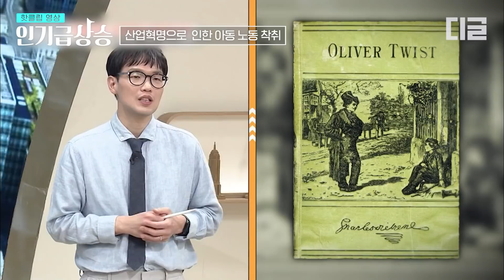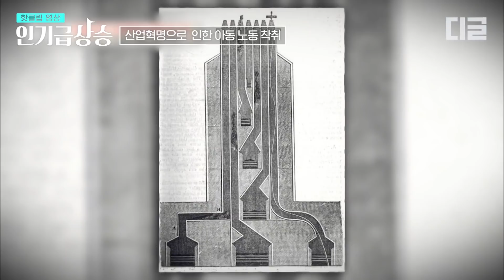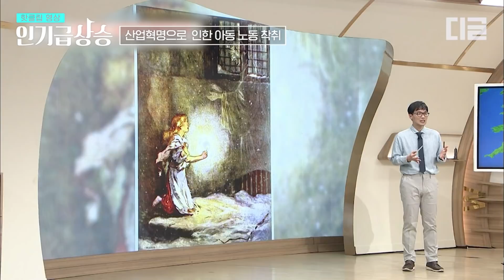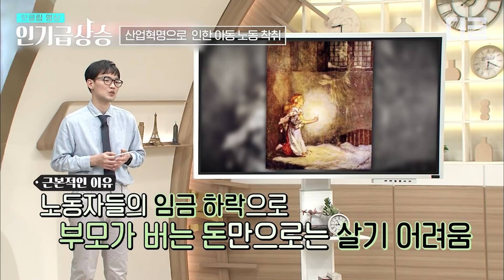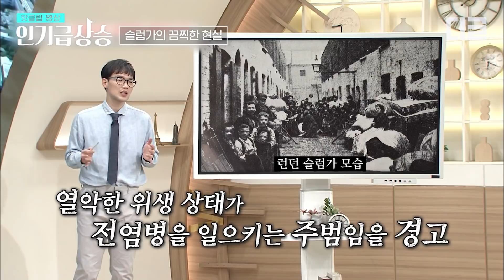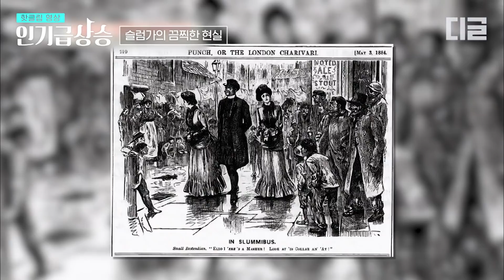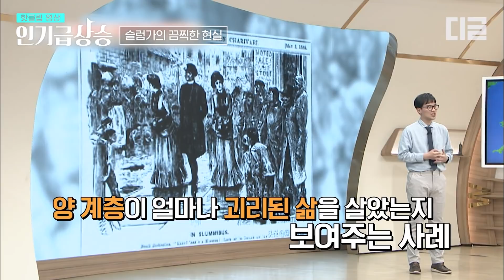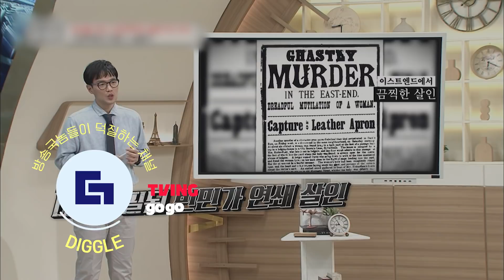[인기급상승] '성냥팔이 소녀' 동화가 산업혁명과 무슨 관련이 있을까?! 산업혁명이 만든 소설들